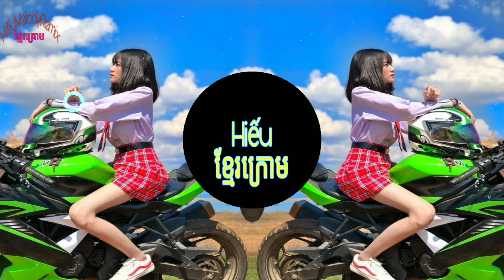Remix 🎧 អុីតេរក_ETRok New melody 2019 ( Hiếu Melody Remix )